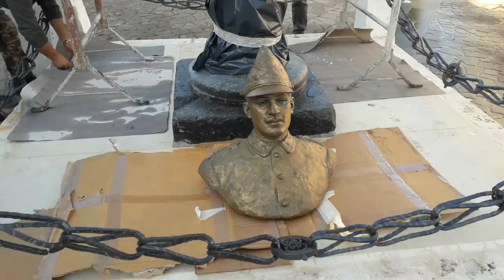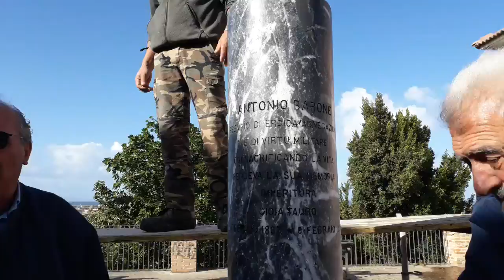ONORE AL CAPORALE ANTONIO BARONE 4 NOVEMBRE 2019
FRANCESCO ANASTASIO
4 NOVEMBRE 2019 ORE 10
Queste immagini ripercorrono la storia di quel 5 giugno 1909 , giorno della inaugurazione.
Oggi l' eroico ANTONIO BARONE viene onorato con questa manifestazione

ANTONIO BARONE

Lo ripetiamo molto spesso che appropriandosi del proprio passato si conosce e si scopre la propria identità. La storia di eventi locali, evoca condizioni di vita dei cittadini, situazioni politiche, situazioni di convivenza. E quello che è accaduto nel lontano 9 febbraio del 1909, è un evento che descrive la società gioiese dopo il tremendo terremoto del 28 dicembre 1908.

Le case lesionate furono numerose e quindi comprenderete il disagio che si era creato . La nostra cittadina, già da allora snodo ferroviario, era divenuta deposito degli aiuti che giungevano da ogni parte. I cittadini assistevano allo smistamento di questi materiali verso i paesi dell’interno piana e quindi comprenderete che questo stato di cose rendeva agitata la popolazione di Gioia Tauro. A nulla sono valse le parole degli Amministratori del tempo per convincere i cittadini alla calma . Giorno 9 febbraio l’esasperazione dei gioiesi culminò in un tumulto in piazza della Posada, oggi piazza Matteotti. La gente era disperata anche per la mancanta di distribuzione di beni di prima necessità. Durante la concitazione un colpo di rivoltella colpì all’inguine il Caporale Antonio Barone , il quale con slancio spontaneo fece scudo con il proprio corpo al suo superiore rimanendo colpito a morte. La morte del giovane caporale per mano di un certo sig. Trinchera, lascio nello sgomento tutta la popolazione.

Il principe Vittorio Gagarini di Castelfidardo ( Roma ) venne a sapere dell’eroico gesto del giovane Antonio e come segno di solidarietà affidò allo scultore romano H.St.Lerche, il compito di scolpire la sua immagine in un busto bronzeo, affinchè nel tempo non si dimenticasse la figura ed il gesto di questo eroe. Il monumento sistemato nella piazzetta al piano delle fosse il 5 giugno 1910 prese il nome di largo ed affaccio Barone Antonio.
Sulla stele di granito lo addita al ricordo con la seguente scritra:
Antonio Barone esempio di eroica/abnegazione e di virtù militari/ qui sacrificando la vita/rendeva la sua memoria/ imperitura.
Gioia Tauro 11 febbraio 1887 - 8 febbraio 1908

 La vicenda del prode Barone è stata scritta e raccontata su molti libri. Il busto bronzeo , durante gli anni ha subito l’incuria delle persone . Era stato un tempo tolto dal piedistallo e buttato in una discarica, fortunatamente ritrovato e ricollocato.